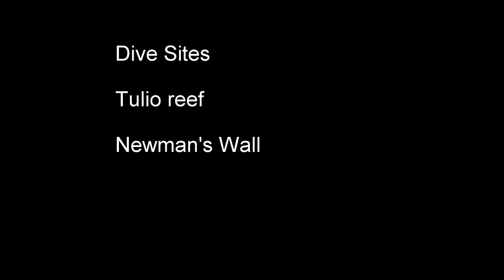SCUBA diving, Roatan, Honduras, CoCo View Resort 9-16-2014 part 1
Caribbean Dive Shop Group's trip to Roatan September 2014. Tuesday 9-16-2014 dives Dive sites Tulio's Reef and Newman's Wall. Videoed with a GoPro Hero 3